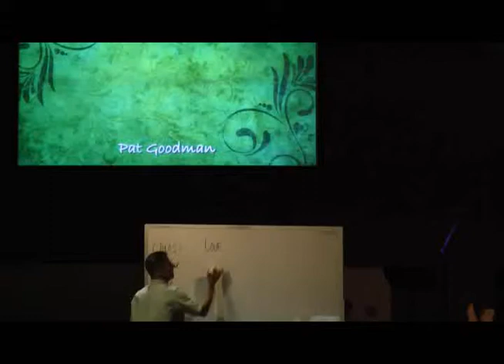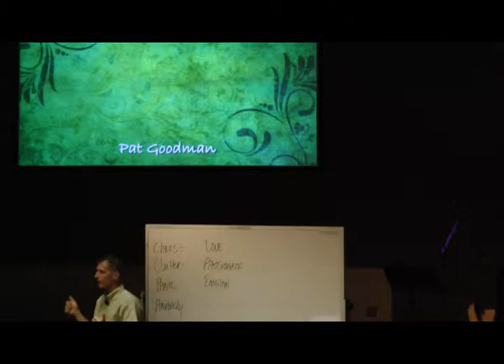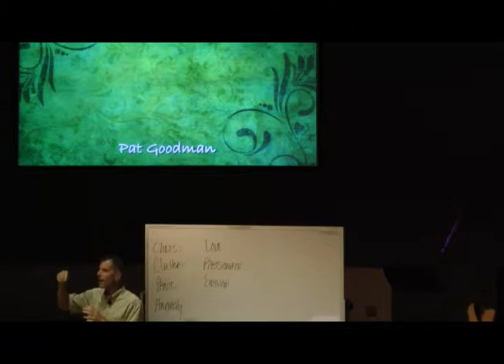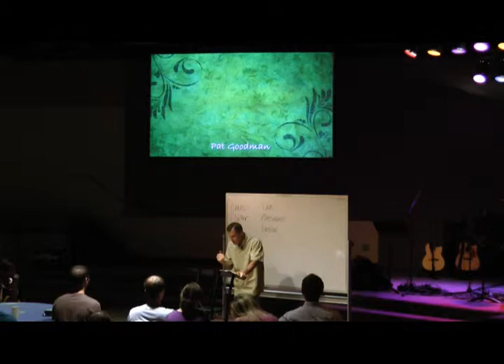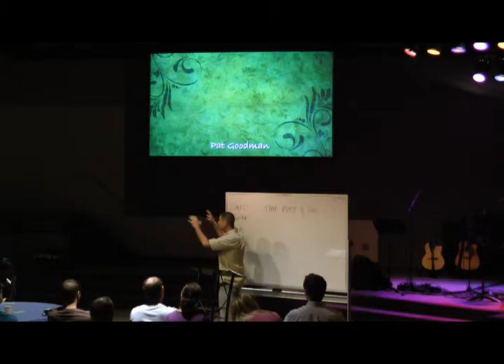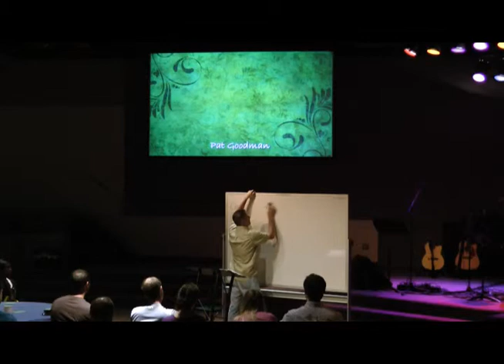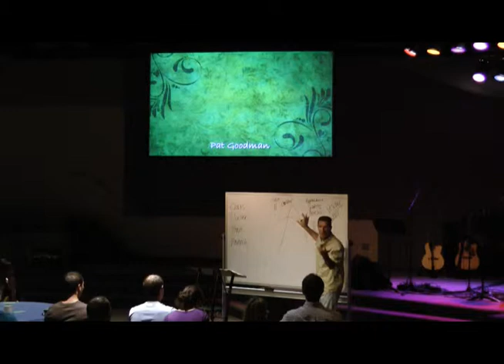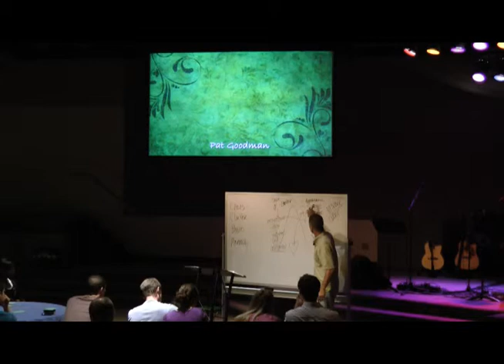Pat Goodman Exit 242